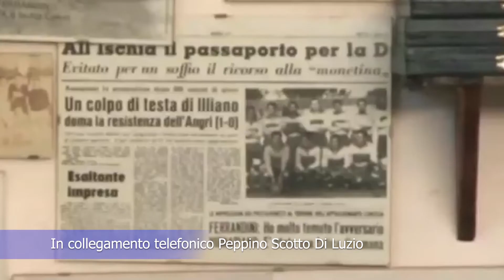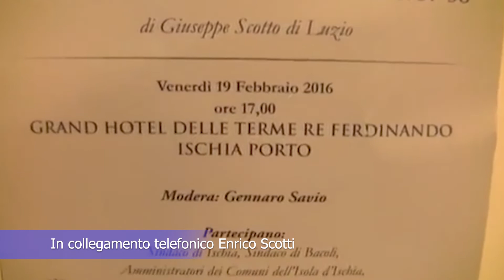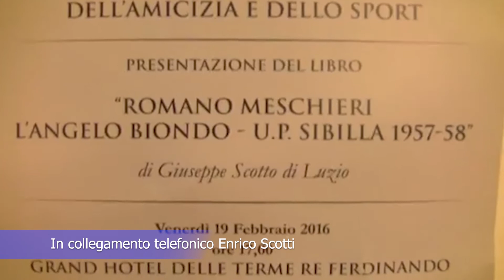E’ MORTO GENNARO ILLIANO AUTORE DEL GOAL PROMOZIONE DELL’ISCHIA IN SERIE D NEL LONTANO 1964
E’ MORTO GENNARO ILLIANO AUTORE DEL GOAL PROMOZIONE DELL’ISCHIA IN SERIE D NEL LONTANO 1964: A NUVOLA TV IL RICORDO DI ENRICO SCOTTI E PEPPINO SCOTTO DI LUZIO

 In queste ore è morto Gennaro Illiano, tra i giocatori più forti del calcio campano il quale ha militato anche nell’Ischia calcio regalandole la promozione in serie D nel lontano 1964 con un goal storico rifilato all’Angri al termine di uno spareggio interminabile durato ben tre incontri. Stasera a Nuvola Tv lo ricordiamo con le autorevoli testimonianze dell’On. Peppino Scotto Di Luzio e del dirigente storico dell’Ischia calcio Enrico Scotti.